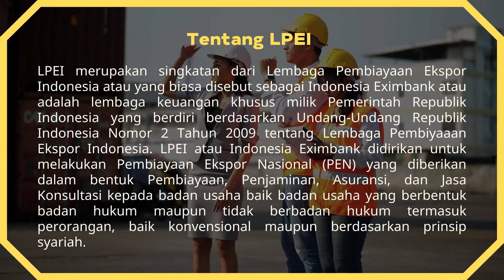Lowongan Kerja BUMN LPEI Bulan November 2021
2. Pendaftaran ditutup : Jumat, 19 November 2021
3. Sumber Instagram : @indonesiaeximbank
4. Jangan lupa kunjungi fb halaman kami